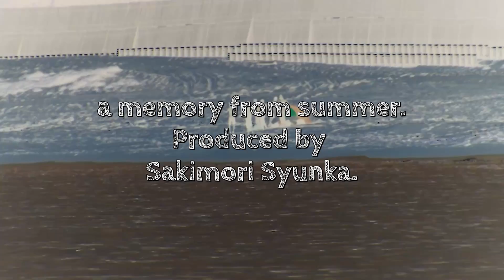a memory from summer 夏の思い出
ﾖﾛｼｸ─ﾟ+｡d(≧∇≦)ﾟ+｡─ｯ♪